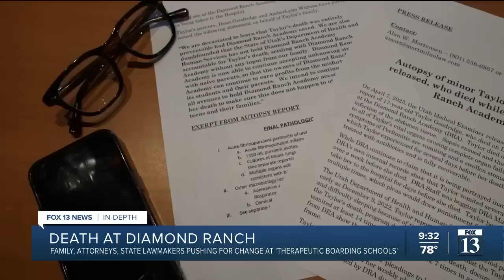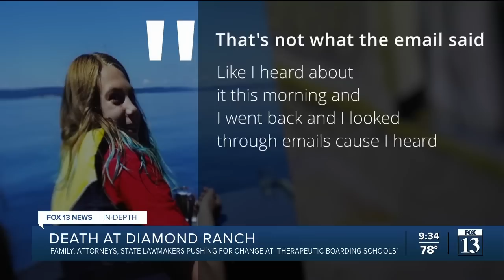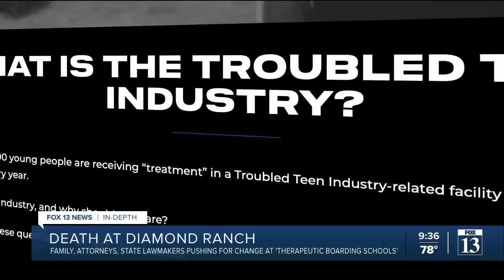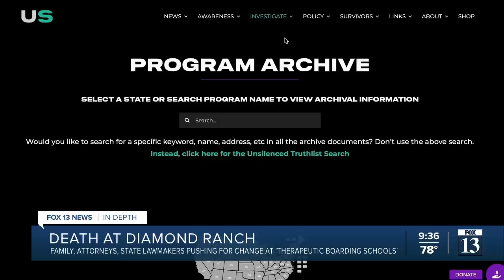Family of teen who died at Utah boarding school speaks out